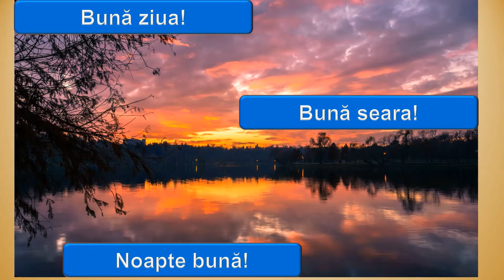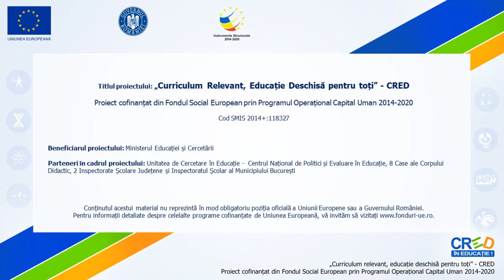Salutul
La începutul resursei sunt prezentate informații despre diverse formule de salut, folosite în funcție de persoana căreia ne adresăm.
În afara acestor formule de salut  folosite în secțiunea inițială a resursei, mai există și altele pe care le folosim în comunicare, în funcție de momentul zilei.
La finalul resursei este propus un joc de rol, care se numește La televiziune.
Unul dintre participanți va juca rolul reporterului.
Ceilalți vor avea rol de persoane intervievate și se vor prezenta, pe rând, precizând câteva detalii despre propria persoană. Ei vor aminti pasiunile, emisiunile preferate sau locurile vizitate.
La finalul prezentărilor, reporterul poate adresa întrebări suplimentare.

Autor: Codruț Gabriel Morariu